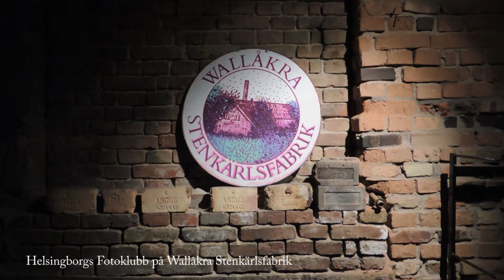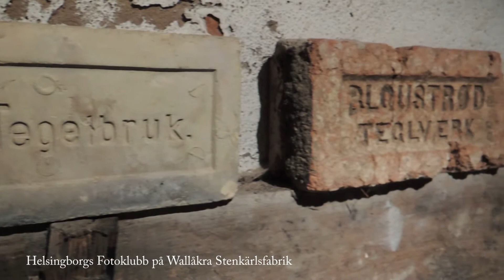Helsingborgs Fotoklubb på Wallåkra Stenkärlsfabrik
Helsingborgs Fotoklubb på besök i Wallåkra Stenkärlsfabrik. Fabrikören och eldsjälen bakom fabriken, Åsa Orrmell, tog emot, guidade oss runt i anläggningen och förevisade drejningens ädla konst. Dessutom bjöds vi på härlig fika. Självklart hann vi även med att gå loss rejält med kamerorna..!